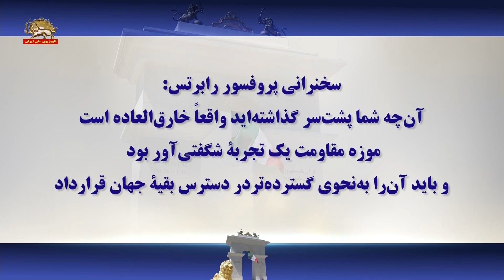سخنرانی پروفسور ریچارد رابرتس در اشرف۳ ـ آنچه پشت‌سر گذاشته‌اید خارق‌العاده است -۱۰ تیر ۱۴۰۱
اشرف۳ ـ سخنرانی پروفسور رابرتس در گردهمایی مجاهدین ـ ۱۰تیر۱۴۰۱
پروفسور ریچارد رابرتس ـ برنده جایزه نوبل پزشکی (۱۹۹۳)
باید از شما تشکر کنم به‌خاطر این معرفی فوق‌العاده گرم و یک سخنرانی زیبا تا این جلسه کوچک به‌پیش برود. اما باید بگویم که به‌واقع دستاوردهای شما بسا مهم‌تر از دستاوردهای من است. آن‌چه من انجام داده‌ام، در مقایسه با تلاش‌هایی که شما به‌عمل آورده‌اید ناچیز است، به‌نسبت شجاعتی که به‌خرج داده‌اید و دفاع قاطعانه‌تان از آزادی و اشتیاق‌تان برای برقراری یک دموکراسی واقعی در ایران.
فکر می‌کنم هیچ‌کسی نمی‌تواند در آن موزه قدم بزند، من امروز صبح این کار را کردم- و ابتلائات و درد و رنجی را که شما و همکاران، دوستان و خانواده‌هایتان پشت‌سر گذاشته‌اید را فهم نکند. به‌واقع تحت‌ تأثیر قرار گرفتم و اشک ریختم، اما به‌سختی تلاش کردم در حد ممکن آرامشم را حفظ کنم. به‌واقع یک تجربه شگفتی‌آور بود و اعتقاد دارم باید آن‌را به‌نحوی گسترده‌تر در دسترس بقیه جهان قرار داد. فکر کنم اگر شما یکی، دو مستند کوتاه با تمرکز صرف روی این موضع و نمایشگاههای داخل آن بسازید، تأثیر شگرفی روی بسیاری از افراد، خواهد داشت و نوعی از حمایت را برایتان تضمین خواهد کرد که چه بسا تاکنون شاهد آن نبوده باشید.
آن‌چه شما پشت‌سر گذاشته‌اید واقعاً‌ خارق‌العاده است و من اینجا قول می‌دهم که هر کاری از دستم بر بیاید انجام خواهم داد تا تلاش‌هایم را برای کمک به‌ شما به‌هر نحوی که بتوانم، افزایش بدهم.
من به‌تعداد زیادی از برندگان نوبل دسترسی دارم و فکر می‌کنم در نامه بعدی که منتشر خواهد شد، تلاش می‌کنم تضمین کنم تا تعداد بسیار، بسیار بیشتری در فهرست حامیان آن باشند تا کمکی به‌شما باشد و بتوانید اهداف‌تان را در افکار عمومی مطرح کنید. امید قاطع من بعد از بازدید امروز صبحم از موزه این بود که در آینده‌یی نه چندان دور، بتوانم همه شما را در تهران ملاقات کنم.
فقط می‌خواهم یکی، دو نکته را به‌ شما درباره کارزارهای نوبلی که قبلاً انجام داده‌ام بگویم. من برندگان نوبل را چندین‌بار، شاید ۲۰، ۲۵بار سازماندهی کرده‌ام و یکی از نکاتی که خیلی زود از آن مطلع شدم این واقعیت بود که صرف حمایت برندگان نوبل از یک هدف و حمایت آنها از شما یا هر کس دیگر مهم نیست، بلکه مهم این است که کسانی که می‌توانند اقدامات مشخصی انجام بدهند، به‌موضع‌گیری‌های برندگان نوبل گوش می‌کنند. و فکر می‌کنم این موضوع را خیلی زود بعد از بردن جایزه نوبل دریافتم؛ این‌که افراد به‌ من گوش می‌کردند و بعضاً حتی بر مبنای گفته‌های من عمل می‌کردند. در حالی‌که قبل از آن، دقیقاً همان حرف‌ها را می‌زدم و افراد وانمود می‌کردند که دارند گوش می‌کنند، اما هرگز اقدامی نمی‌کردند. از این‌رو بسیار امیدوارم که برای هدفی که داریم افراد بسیار زیادی که می توانند برای آن تلاش کنند، در راستا این هدف اقدام کنند. می‌خواهیم در یک جهان صلح‌آمیز زندگی کنیم که در آن همه بتوانند به‌خوشی آرزوهایی که در زندگی دارند را بدون ترس پی بگیرند.
من این واقعیت را دوست دارم که شما خواهان خلاصی از شر تسلیحات اتمی هستید.
من از طرفداران قوی این امر برای مدتی طولانی بوده‌ام. با گروههای کنترل تسلیحاتی در ایالات‌متحده ارتباط دارم و فکر می‌کنم این به‌واقع عالی است. باید خیلی، خیلی وقت پیش از شر تسلیحات اتمی خلاص می‌شدیم؛ همان موقع که کشف کردیم که اینها چه کارایی‌یی دارند. لذا شما را به‌این دلیل بسیار تحسین می‌کنم.
هم‌چنین می‌خواهم بگویم که به‌واقع از تعدادی از سرگذشت‌های شخصی که شنیدم، متأثر شدم. تا جایی که احساس کردم، باید کاری بکنم. گوش‌کردن حتی به‌یک یا دو مورد از این سرگذشت‌های شخصی باعث شد که بخواهم شما را در آغوش بگیرم و بگویم: برای کمک، چه‌کار می‌توانم بکنم؟ باید کارهای بیشتری باشد که من بتوانم برای کمک انجام بدهم. به‌همین دلیل فکر می‌کنم یک مستند درباره موزه و کسانی که سرگذشتشان را برایم تعریف کردند، می‌تواند برای شما بسیار کمک‌کننده باشد؛ به‌واقع بسیار کمک‌کننده خواهد بود. در هر حال من آماده‌ام و شما را به‌هر نحوی که بتوانم کمک خواهم کرد. دوستان برندگان نوبل خود را تشویق خواهم کرد که به‌شما کمک کنند و هم‌چنین هر کسی را که با او ارتباط داشته باشم و احساس کنم می‌تواند کمک‌کار باشد، در این راستا تشویق خواهم کرد.
از شما به‌خاطر استقبال بسیار گرمتان سپاسگزارم. متشکرم.